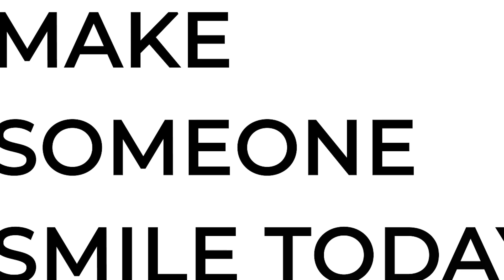Wasiir Cali Xoor Xoor Oo Bulshada Berbera Fariin U Diray